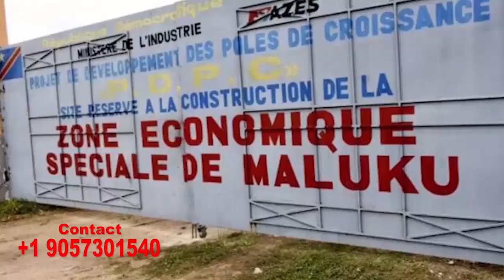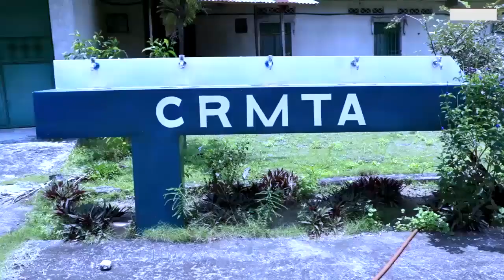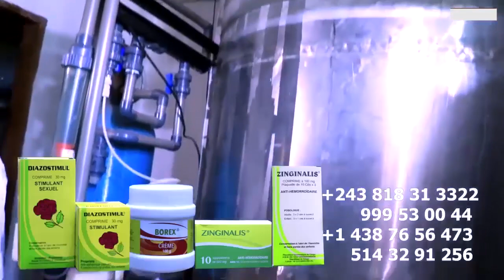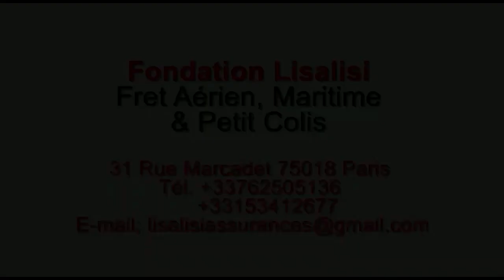SANTA 2: LAURANT SOCOCO Met Sa Main A Coupé BOKETSHU Et ESSO Seront Arrêté Et Répond ELIEZER NTABWE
SANTA 2: LAURANT SOCOCO Met Sa Main A Coupé BOKETSHU Et ESSO Seront Arrêté à BRUXELLES Pour Ses Propos Et Répond ELIEZER NTABWE